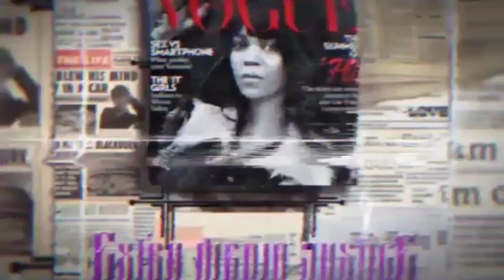Three people dead in Grand Rapids neighborhood in one day!!!